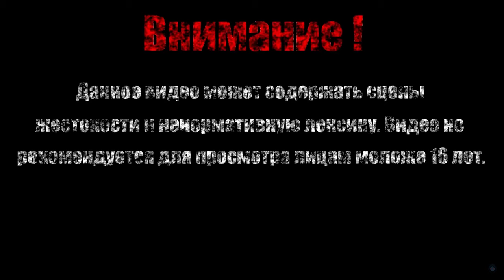ВЕЛИКИЙ КУЗНЕЦ ГЕФЕСТ【Apotheon】#11